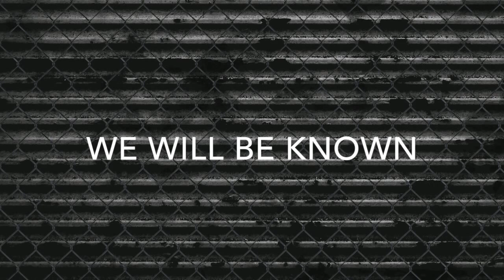Whatever It Takes | Character Driven | David Hibiske